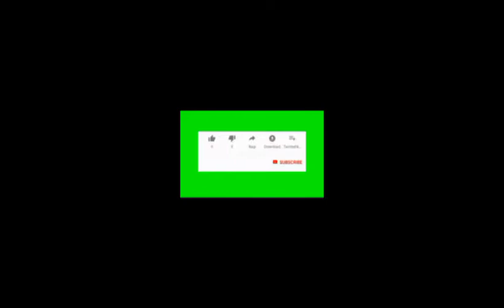ESCAPE GAME PRISON ADVENTURE | ANDROID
Pagi pagi asah otak dulu wkwk nih temen-temen 👍

ESCAPE GAME PRISON ADVENTURE
DITAWARKAN OLEH BUSCOLDAPP
FULL SIZE  💯 MB
DIRILIS 16 DESEMBER 2017
GENRE PETUALANGAN